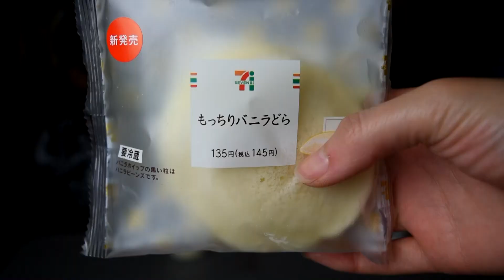ゆっちゃん怒ってます！セブンイレブン新商品、北海道限定 もっちりバニラどら＆赤肉メロンホイップのミルクプリン【自称グルメな小学生ヤオの食レポ！】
今回はセブンイレブンの新商品
北海道限定販売「もっちりバニラどら」と「赤肉メロンホイップのミルクプリン」を食べてみたよ(*^▽^*)
ゆっちゃんが何故か怒ってます！笑

〒072-0023
北海道美唄市大通西1条南4丁目1-26
スナックセラピー　青山里菜